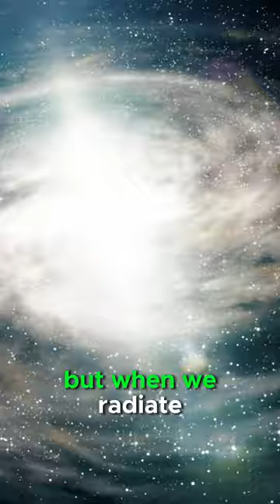Crafting Positivity: Weaving Life's Tapestry with Kindness | Mindful Masterpiece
Picture a grand tapestry woven with threads of our actions and words. Each interaction is a stitch, shaping the fabric of our lives.
When we project negativity, it's as if we dye the threads dark, casting shadows upon the canvas.
But when we radiate kindness and understanding, we infuse vibrant hues into this tapestry.
Remember, every thread we weave creates a ripple, echoing back into our lives.
Let's be mindful weavers, crafting a masterpiece of positivity in this grand design of existence.

Tr :
Eylemlerimizin ve sözlerimizin iplikleriyle örülmüş büyük bir duvar halısı hayal edin. Her etkileşim hayatımızın dokusunu şekillendiren bir dikiştir.
Olumsuzluğu yansıttığımızda, sanki ipleri koyuya boyayıp tuvalin üzerine gölgeler düşürüyormuşuz gibi olur.
Ancak nezaket ve anlayış yaydığımızda, bu duvar halısına canlı tonlar aşılıyoruz.
Unutmayın, dokunduğumuz her iplik hayatımıza yansıyan bir dalgalanma yaratır.
Varoluşun bu büyük tasarımında pozitifliğin şaheserini yaratan bilinçli dokumacılar olalım.